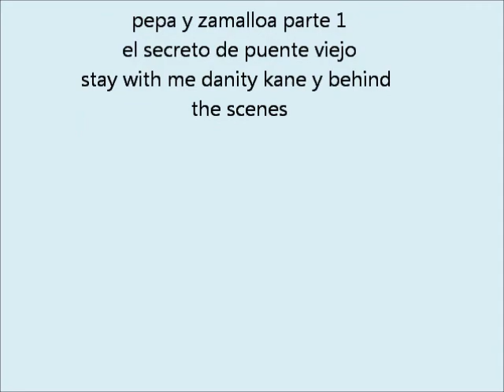zamalloa y pepa parte 1 el secreto de puente viejo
el secreto de puente viejo